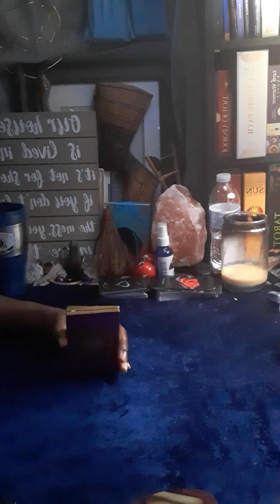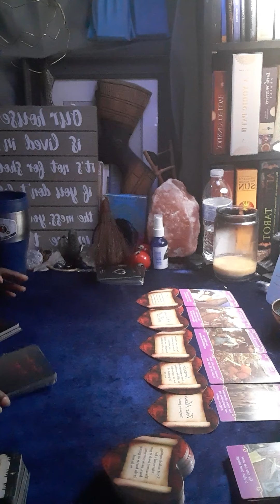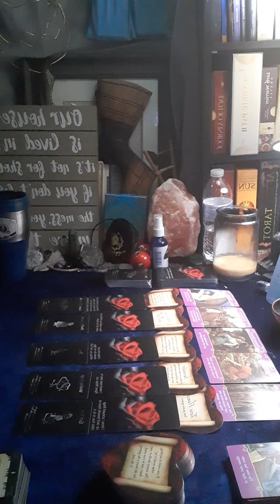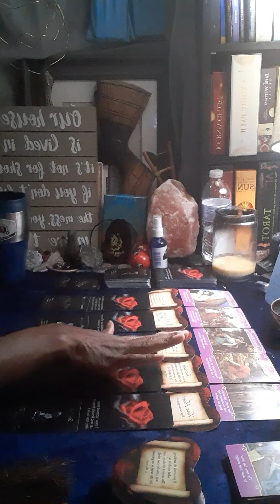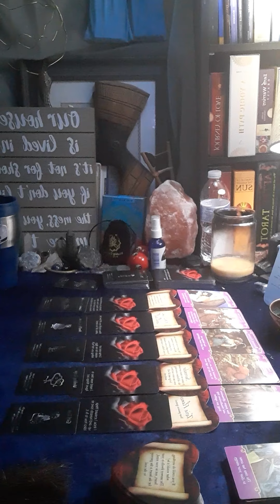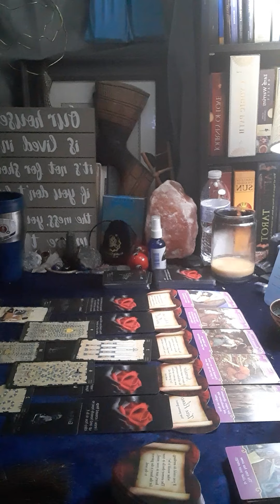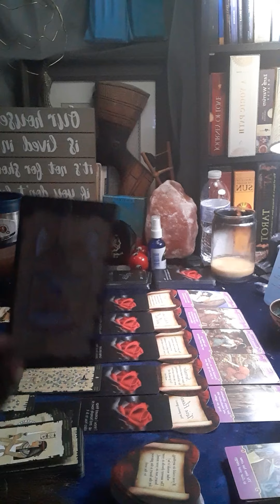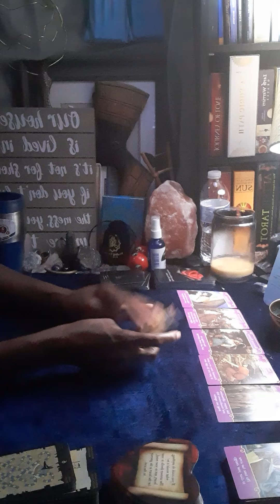Sagittarius Love in June: Release your ex because your destiny awaits. Power couple!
Reading

Inbox me if you would like a reading to find out what you personally need to know for your highest good. I'm only taking a limited amount. The reading will be recorded, uploaded to YouTube and a private link sent to you.